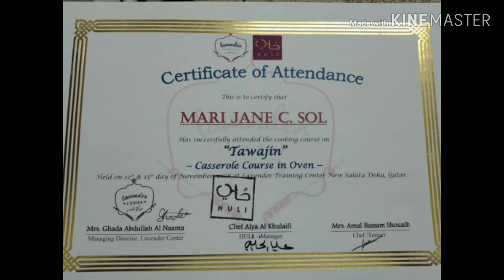WELCOME TO MY NEW NAME CHEF JANE